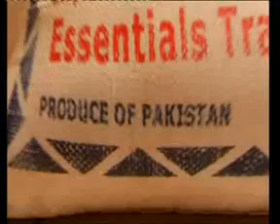GRTS 25 01 2012 2230 GMT